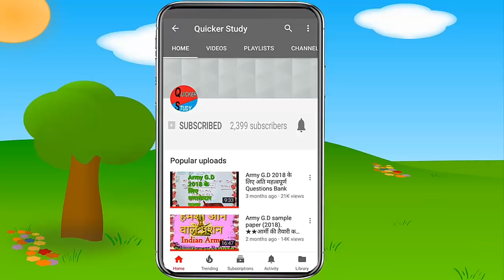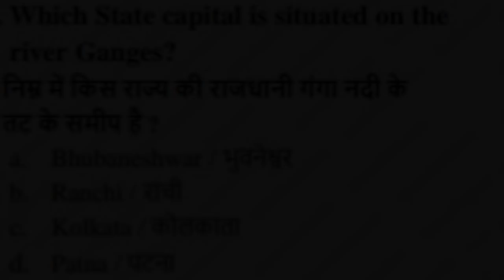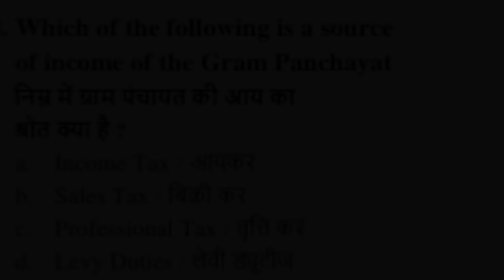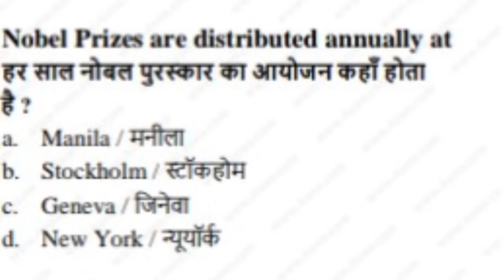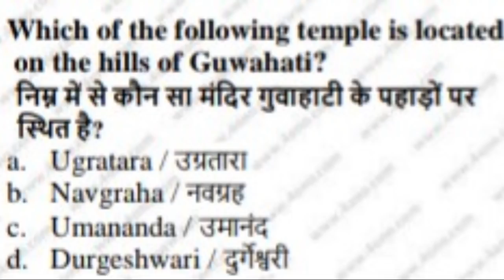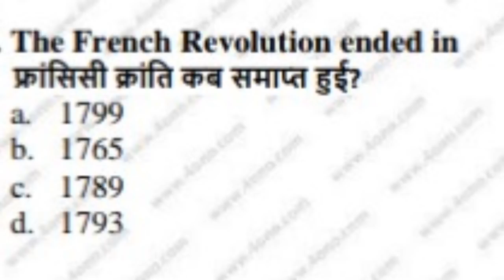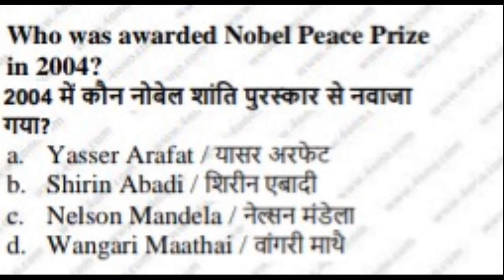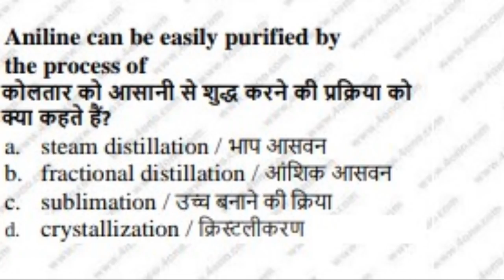Indian Army ||GK +GS || गतवर्ष के पूछे गए विख्यात प्रश्न : ये 25Q अवश्य देखें।।